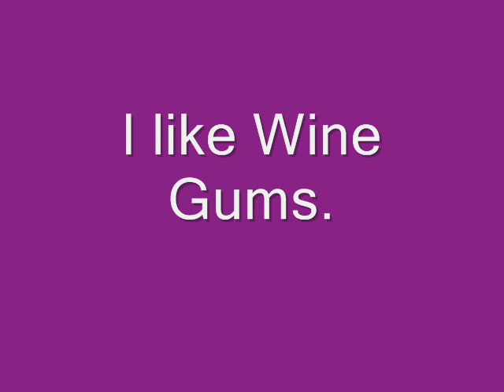Sonic 3 & knuckles glitch (Sonic works out!)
Sonic decided he wanted a challenge for once so Tails said "Why don't you do some pull ups hanging 200 feet in the air whilst Knuckles blows up the building whilst you're inside?" and Sonic said "Sounds awesome!" so he did it and this was how it went.